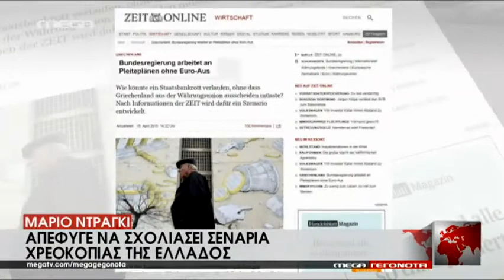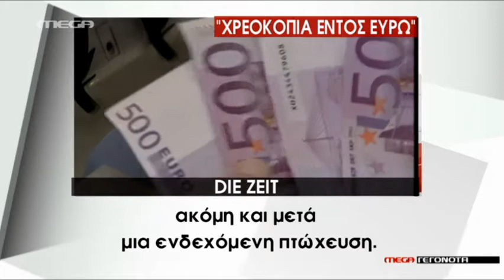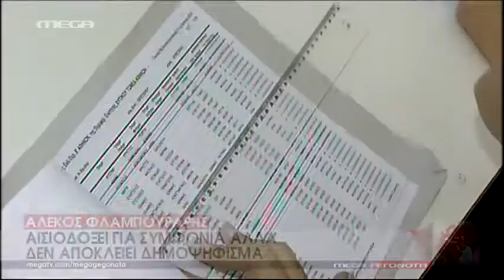"Δηλητήριο" για την Ελλάδα από Σόιμπλε - MEGA ΓΕΓΟΝΟΤΑ ΟΙΚΟΝΟΜΙΑ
Τα μηνύματα που έστειλαν οι δανειστές στην Ελλάδα, σφίγγοντας περισσότερο από κάθε άλλη φορά τον κλοιό, εν μέσω μπαράζ σεναρίων για Grexit και χρεοκοπία.